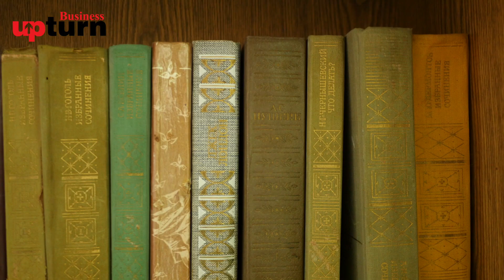This can save your relationship!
Explore the transformative power of honesty in building strong and meaningful relationships. On our YouTube channel  Business Upturn, dive into insightful discussions, practical advice, and inspiring stories that highlight the importance of honesty as a foundation for trust and connection.